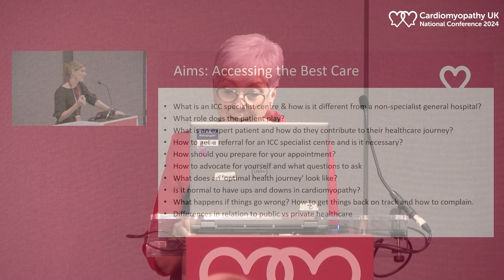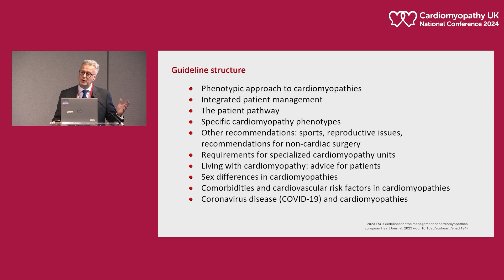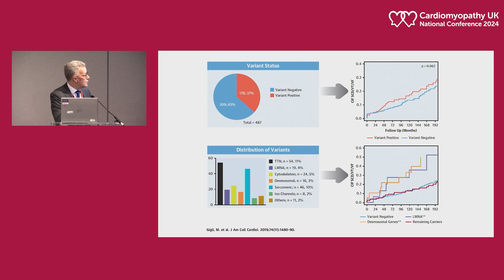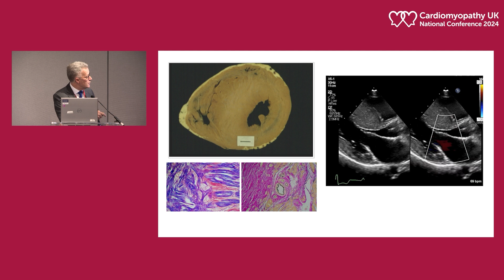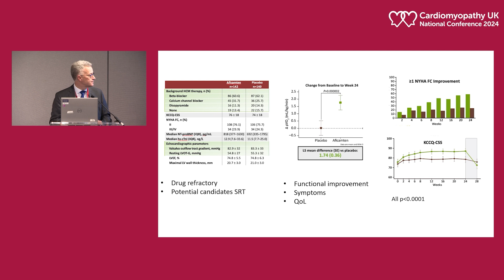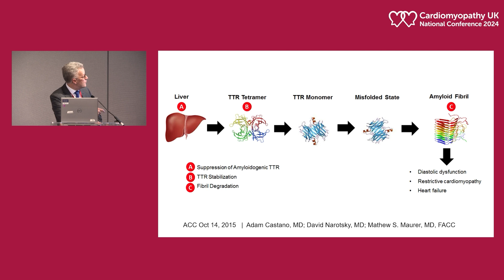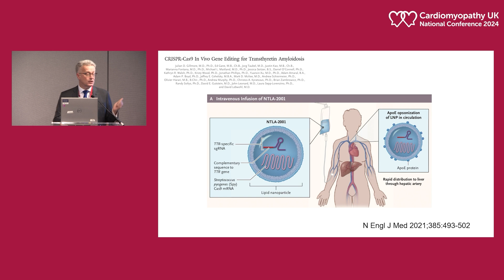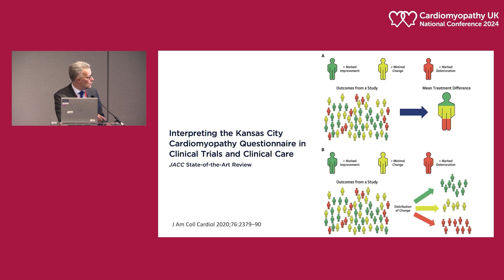Key Note 1 – The State of the Art in Cardiomyopathy – Prof Perry Elliott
Professor Perry Elliott, President of Cardiomyopathy UK, is invited to deliver the first Key Note presentation at the Cardiomyopathy UK National Conference 2024.
Help us be there for everyone that needs us through a one-off donation or a regular gift
Chapters:
00:02:30 – The ESC Guidelines for the management of cardiomyopathies
00:02:56 – Treatment in cardiomyopathy
00:04:34 – Why do we need a new approach?
00:06:55 – How good are we at treating symptoms?
00:08:34 – Myosin inhibitors
 00:11:56 – Targeting the cause as well as the consequences of the disease
00:14:02 – Nucleic Acid Therapies
00:15:17 – New trial designs?

Perry Elliott is Professor of Cardiovascular Medicine at University College London and a Senior Investigator of the UK National Institute for Health Research. He is director of the UCL Institute of Cardiovascular Science and a consultant cardiologist at St. Bartholomew's Hospital London. He is Chairman of the European Society of Cardiology (ESC) Heart Academy and past chair of the ESC Council on Cardiovascular Genomics, the ESC Working Group on Myocardial and Pericardial Diseases and the Executive Committee for the European Outcomes Research Programme registry on cardiomyopathies. He is an executive Editor for the European Heart Journal. Perry Elliott is a recognised world authority in heart muscle disease. His most important research contributions include: gene identification; development and application of risk tools; biomarker discovery, and clinical trials in rare diseases.